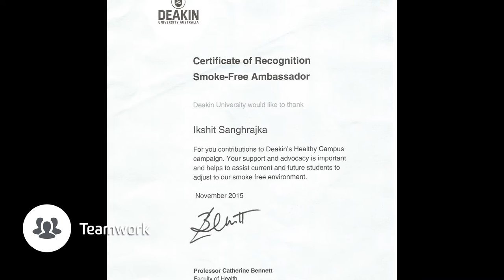Ikshit Sanghrajka- Me in a Minute